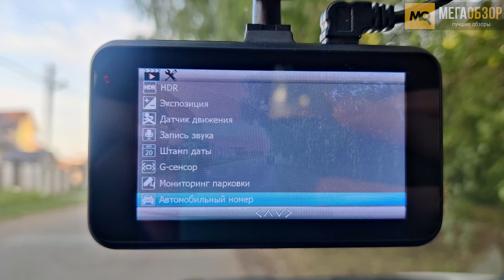DUNOBIL MEMO обзор. Компактный Full HD видеорегистратор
DUNOBIL MEMO – недорогой Full HD видеорегистратор, выполненный в компактном корпусе, использующий поворотное крепление с вакуумной присоской. Детальные настройки, скрытый монтаж, датчики движения и удара, поддержка емких карт памяти.